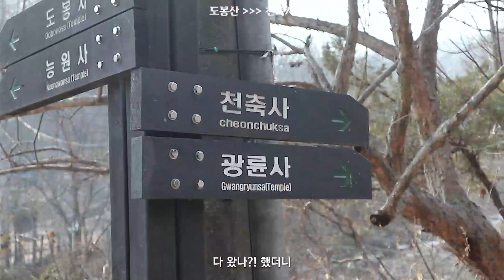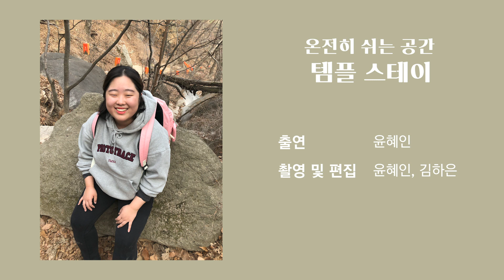[2019 템플스테이 UCC 공모전] 장려상 수상작_온전히 쉬는 공간, 템플스테이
가장 재미있게 본 영상에 좋아요를 누른 후 응답지를 작성해주신 분들 중 추첨하여,  [스타벅스]아이스 아메리카노를 드립니다.

2019 템플스테이 UCC 공모전 참가 작품 - 온전히 쉬는 공간, 템플스테이

미세먼지 많고 사람과 자동차로 가득 찬 서울에 산지 3년째, 나의 집은 있지만 그곳에서도 온전히 쉴 수가 없었습니다. 늘 학업과 일에 치여살다 우연히 템플스테이를 가게 되었고 짧은 시간이었지만 그 무엇도 방해하지 않아 편안하게 휴식할 수 있었습니다. 편안한 옷, 공양, 좋은 잠자리 덕분에 천축사에서 잔잔하고 조용한 하루를 보낸 것을 ‘브이로그’형태로 촬영해보았습니다. 매일 바쁘게 돌아가는 서울에서 유일히 온전하게 쉴 수 있는 공간이었기에 휴식이 필요한 사람들에게 템플스테이의 매력을 알려주고 싶어 영상을 제작하게 되었습니다.